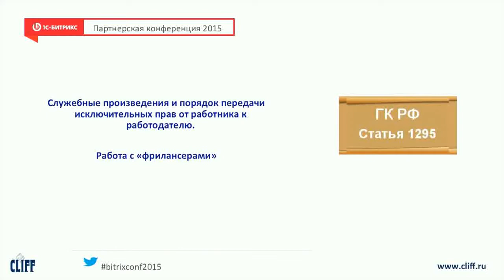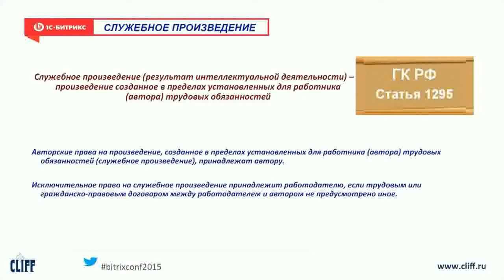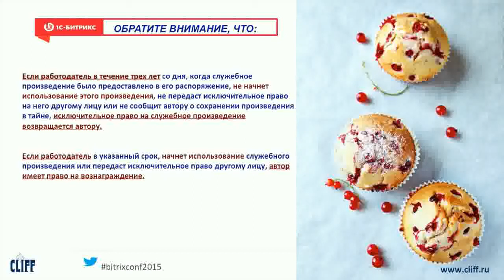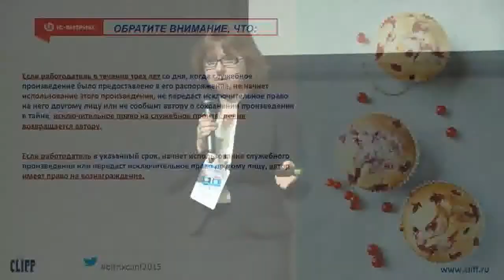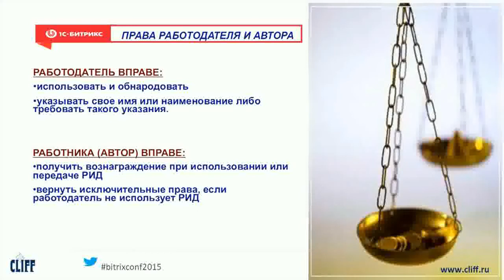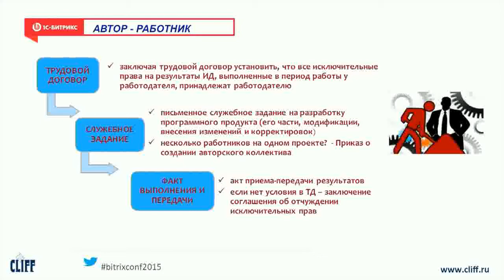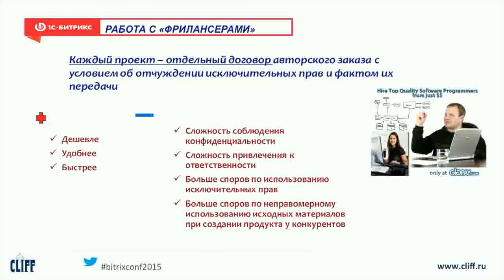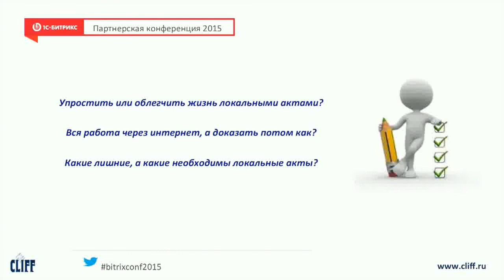Результаты интеллектуальной деятельности и порядок их передачи заказчикам. Елена Денисова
Про интеллектуальную деятельность  и порядок ее передачи заказчикам.